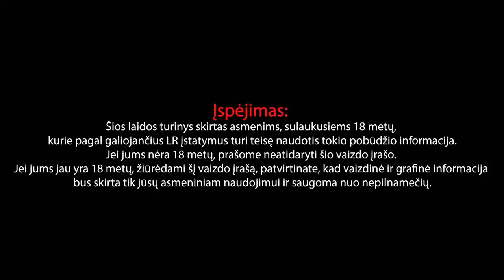“Pasiklydę ekrane“ #25: SEZONO FINALAS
DĖMESIO!!! Šioje finalinėje laidoje mes aptariame visą sezoną, kalbame apie likusias svarbiausias 2021 metų kino premjeras (jų net 30), dalijamės įžvalgomis apie padarytas klaidas ir skaitome gerus/blogus žiūrovų komentarus.
P.S. Tikra laidos trukmė – virš 3 valandų, tačiau nusprendėme pašalinti nemažai vietų, todėl kai kur matosi karpymas. Kas ten tokio buvo? Na, buvo, bet kai kuriuos dalykus reikia pasilikti sau. Tiesa, buvo atėjęs ir operatorius/montuotojas Jokūbas su savo „roastais“, bet po jo pasirodymo ši laida būtų uždrausta „YouTube“. Ir ne, „Snyder‘s Cut“ tipo mes nedarysime.

Norite romantiškos vakarienės? Arba šiaip skaniai pavalgyti -„Sushi Masters“ galite rasti Vilniuje, Kaune, Palangoje ir Marijampolėje.

Norite papromogauti kaip mes? Ar net linksmiau ir didingiau? Viską rasite pas mūsų draugą ir remėją „Gera dovana“.

Didžiausias privatus karinės technikos tankodromas Lietuvoje TANKS.LT siūlo išmėginti save ir savo draugus tampant karinės technikos keleiviais

„KINO DELI“ – tai kino ir gyvenimo delikatesai. 26 vietų jauki kino salė įsikūrusi pačioje Vilniaus miesto širdyje

Milžinišką kolekcinių figūrėlių, komiksų, aksesuarų ir ypatingų skanėstų iš Rytų Azijos pasirinkimą rasite

00:00 - 18:16 “NETFLIX” premjeros

18:16 - 44:36 Savaitgalio premjeros ir kas rodoma kine

44:36 - 1:09:00 Žiūrovų komentarai

1:09:00 - 1:28:06 Laukiamiausi 2021 metų filmai (TOP 30)

1:28:06 - Skaičiai ir statistika